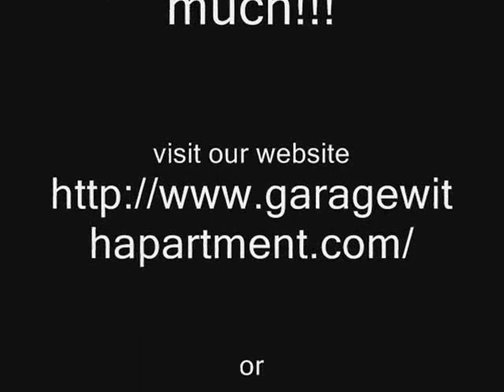G318 Custom 32 x 40 - 8' Two Story Garage Plan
- Garages with apartments make a great addition to any property.